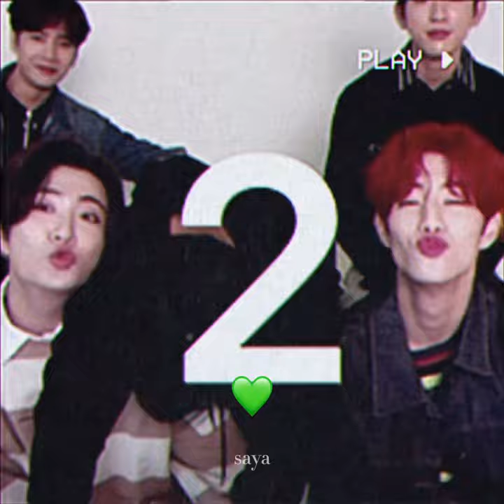We’ll miss you Got7💚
made an edit for got7 since they’re gonna leave JYP.